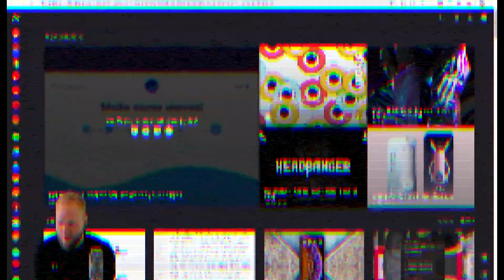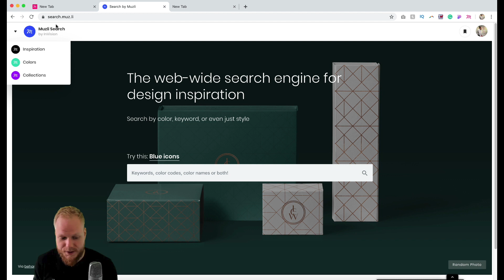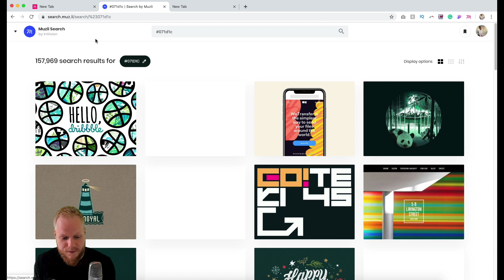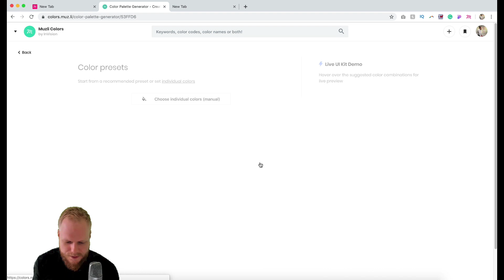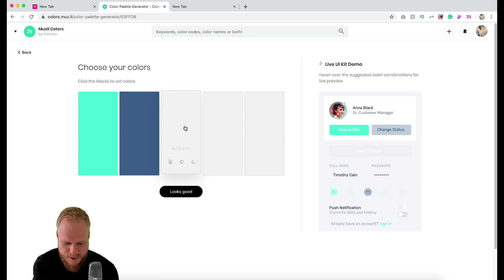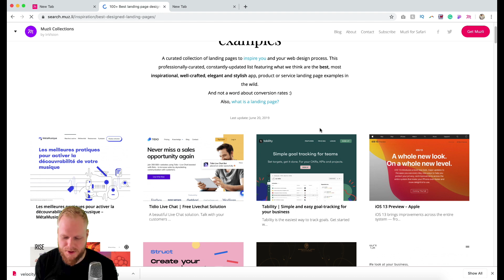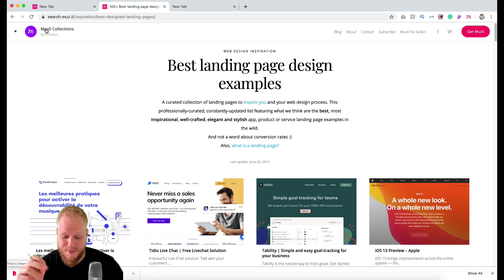The Best Place for Design Inspiration? - Design Tool Tuesday, Ep11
Episode 11: The Best Place for Design Inspiration?

This week’s pick: Muzli by Invision. Muzli family of design inspiration pillars can answer any product designers' needs. In this video, I'll share how I use their ingenious inspiration, search, collections and color palettes that generates life UI previews. This design tool (more like a service) has been widely adopted in the UX and UI design community and has inspired new ways to capture raw creativity and as a result, producing truly stunning solutions.

In this new weekly UX design, user research and product design tools series I'll share some of the best picks I've encountered to date. You'll find out about the best apps, extensions, websites and other helpful tools.